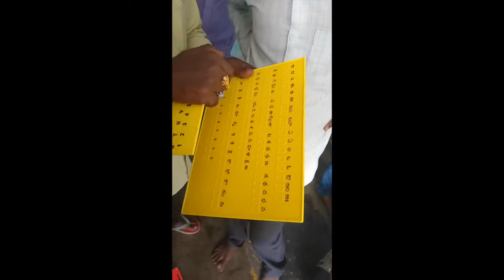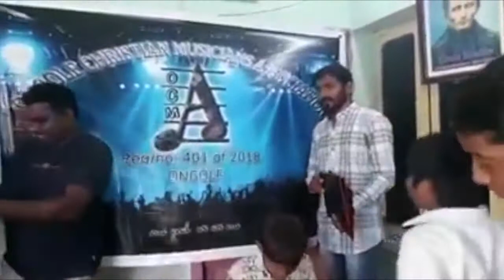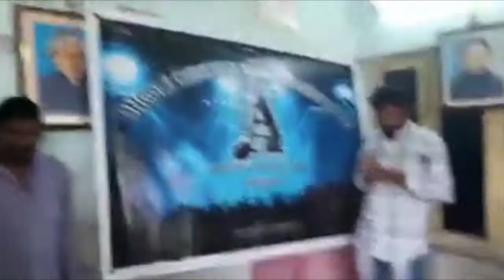OCMA HELPING TO BLIND CHILDREN